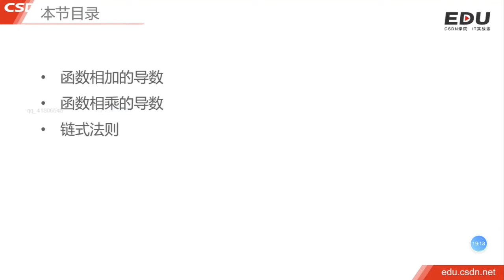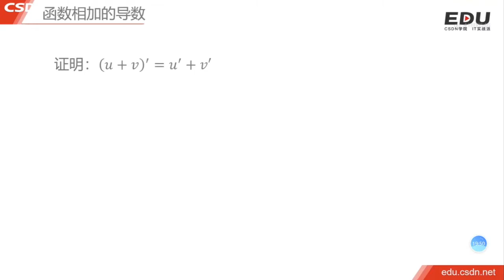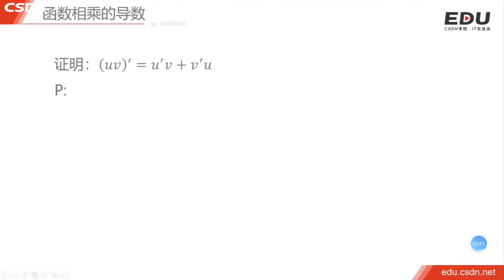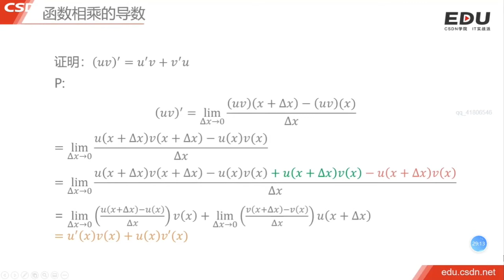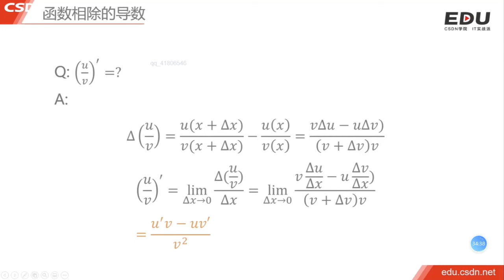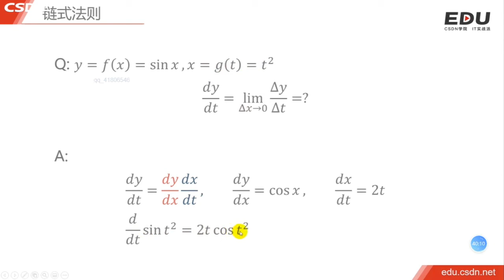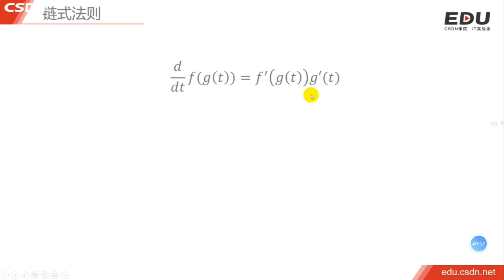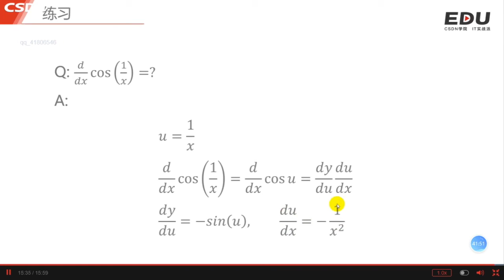2.2 求导方法｜微积分｜程序员数学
00:00 本节目录
00:33 函数相加的导数
04:13 函数相乘的导数
10:32 函数相除的导数
15:53 链式法则
21:53 练习